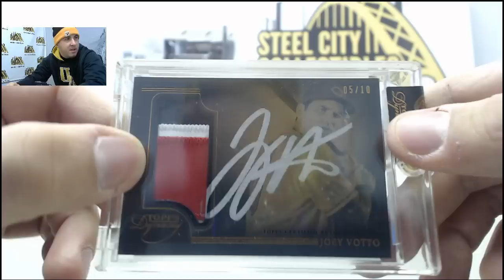Brad D - 2014 Topps Dynasty Baseball Hobby Box Break